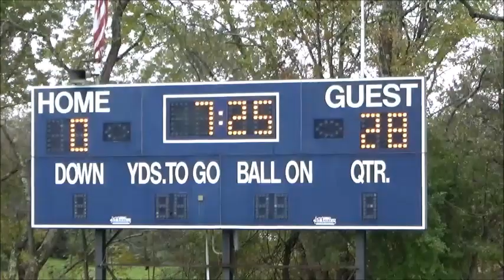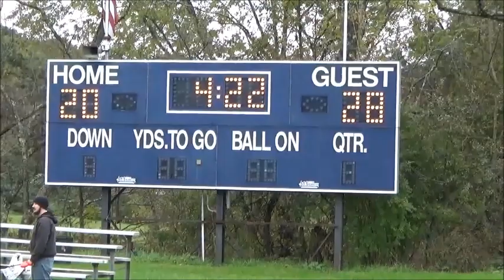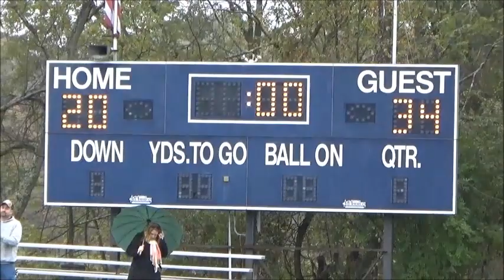Mohawk Summit Academy Football 2018